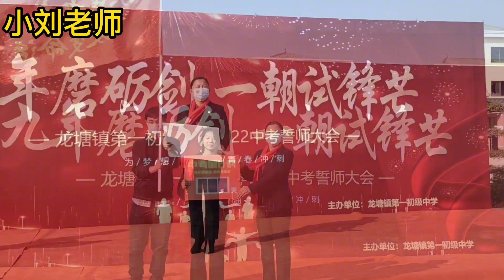以梦为马不负韶华，望学生能经过这次誓师大会激发斗志，奋勇向前